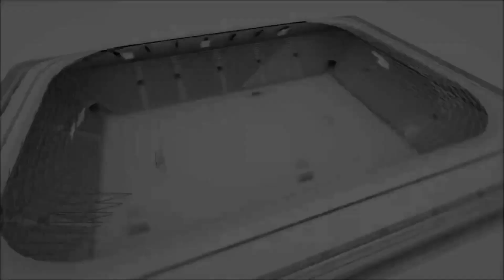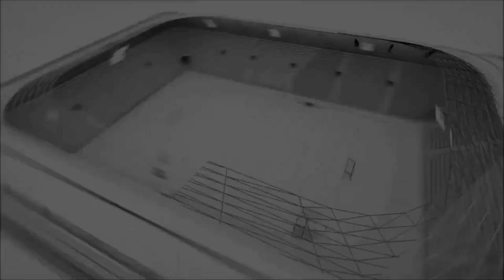OTTOMAN EMPİRE BİREYSELONA Maçın Geniş Özeti